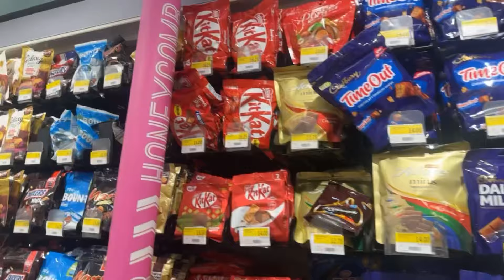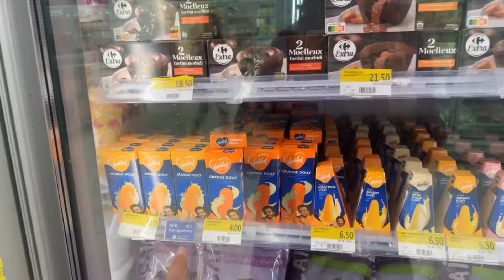Wow place | buhut sari choclates le li | zakia khan